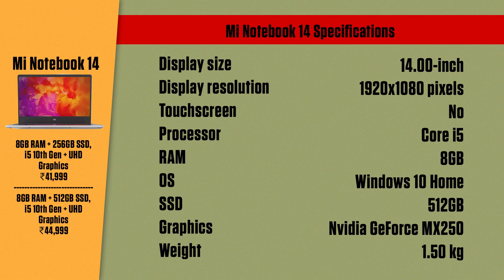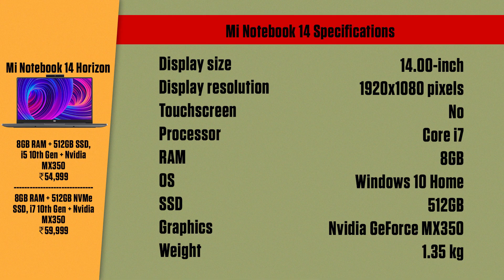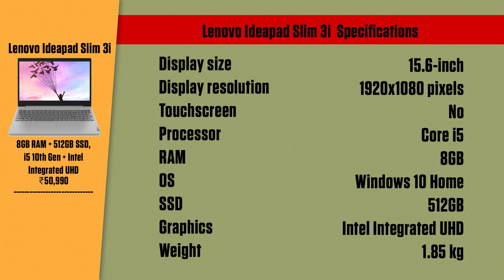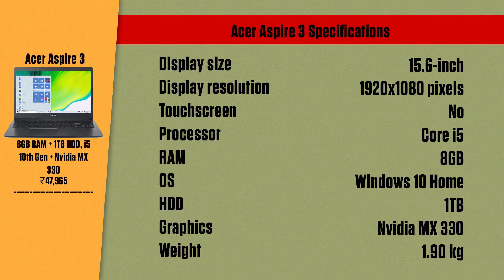Top 5 Laptop Under Rs-50,000 For Student | Watch Before You Buy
1.MI Notebook 14
2.Mi Notebook Horizon
3.Acer Aspire 3 core
4.Lenovo Ideapad Slim 3
5.ASUS VivoBook Ultra

You can also search for 'The Android Guide'

03.Samsung M11
04.Samsung M21
05.Samsung M30s

1.Logitech G102 Prodigy
2.Lenovo Gaming Mouse - M200
3.Corsair CH-9301011
4.Redgear A-10 Gaming
5.Cosmic Byte Equinox Alpha

01.iBall Baton iB-WRD12EN
02.TP-LINK TL-WR940N
03.Mi Smart Router 4C
04.D-Link DIR-806
05.D-Link DIR-819 750 Mbps Router

01.Realme Buds
02.OnePlus Bullets Wireless Z
03.Mi Neckband Bluetooth Earphones
04.Infinity (JBL) Glide 120
05.boAt Rockerz 255 Sports